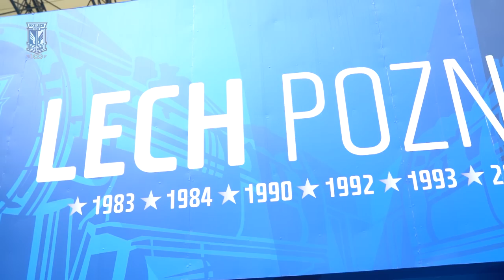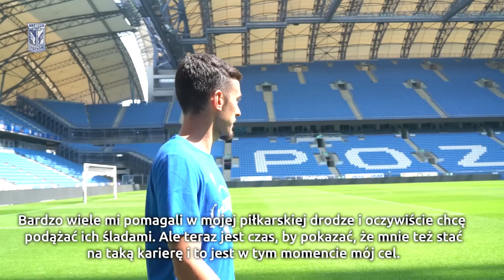TRANSFER | Afonso Sousa nowym piłkarzem Lecha Poznań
Nowym zawodnikiem Lecha Poznań został Afonso Sousa. Portugalski pomocnik po pomyślnym zaliczeniu testów medycznych podpisał z Kolejorzem 4-letni kontrakt. 22-latek jest wychowankiem akademii FC Porto, a ostatnie dwa lata spędził w występującej portugalskiej najwyższej klasie rozgrywkowej drużynie Belenenses SAD. W Lechu będzie występował z numerem "7" na niebiesko-białej koszulce.